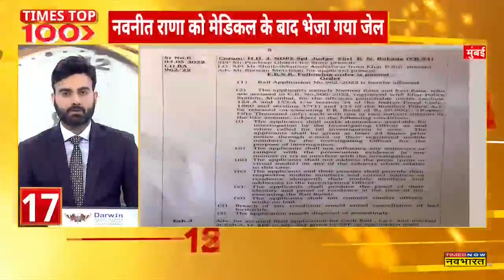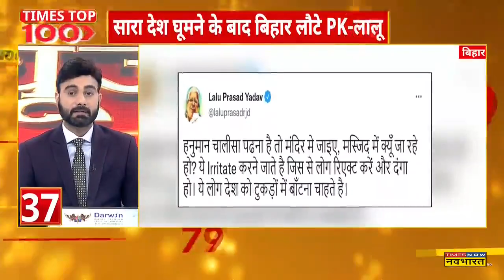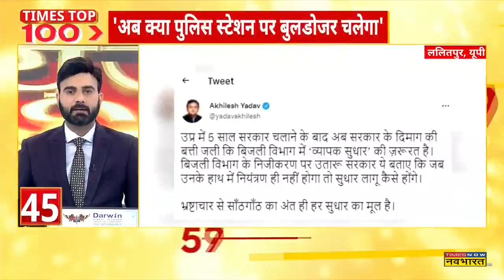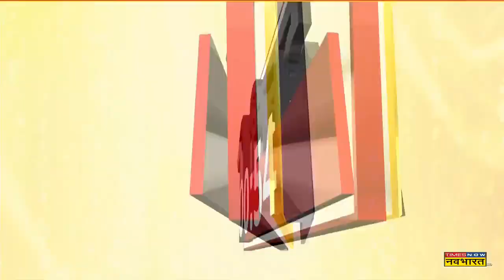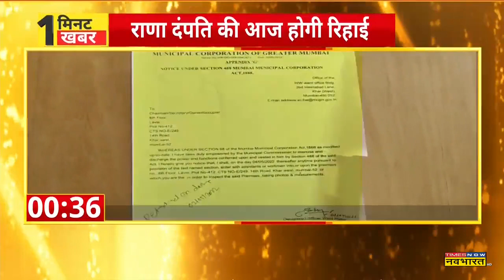न्यूजोदय: Loudspeaker Controversy पर होगी चर्चा, Uddhav सरकार ने बुलाई MVA की अहम बैठक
MNS के अल्टीमेटम के बाद उद्धव सरकार हरकत में आ गई है। महाराष्ट्र के हालात को लेकर महा विकास अघाड़ी  की आज अहम बैठक होने वाली है।  बैठक उद्धव ठाकरे समेत तमाम बड़े नेता शामिल होंगे ।